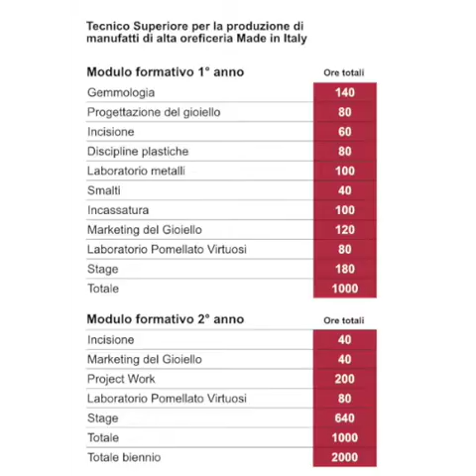Presentazione percorso IFTS oreficeria - Alta Formazione Post Diploma Galdus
Il corso mira a formare un tecnico in grado di inserirsi in imprese artigiane o in grandi aziende che utilizzano processi artigianali per la produzione di manufatti di alta oreficeria. I partecipanti potranno essere inseriti nel settore dell’oreficeria in qualità di addetti alla produzione di manufatti a elevato contenuto tecnico artigianale, nella realizzazione del gioiello, del manufatto artistico e di design, dell’arredo liturgico e religioso.